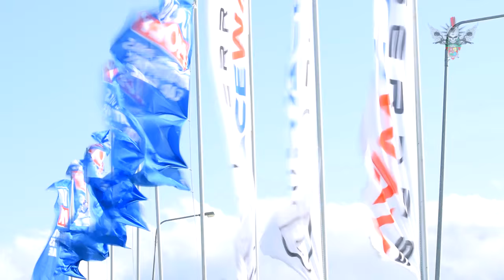Sofia Riders On Track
One sunny day on Serres Circuit Track